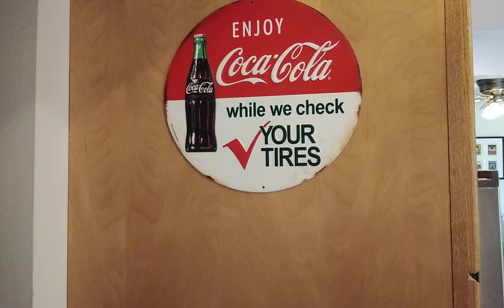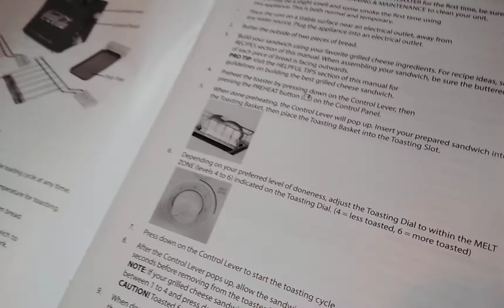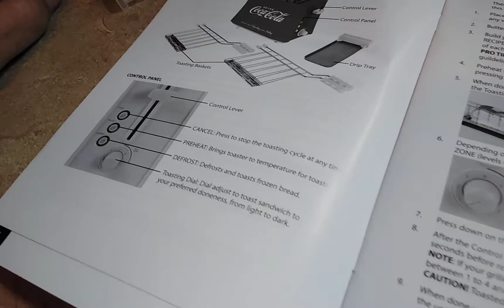My NEW $20.00 Coca-Cola Grilled Cheese Maker!